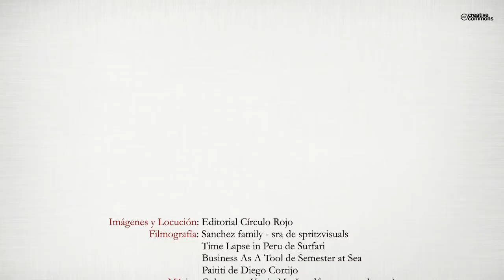El Derecho Consuetudinario frente al Derecho Nacional (Booktrailer) - Editorial Círculo Rojo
Existen diferentes grupos culturales en Perú, muchos de los cuales poseen su propio sistema de resolución de conflictos a través de la costumbre local. Sin embargo, cuando esta costumbre local o derecho consuetudinario se confronta con el derecho nacional de inspiración europea, nace una suerte de fusión jurídico-cultural en la cual el derecho consuetudinario pierde parte de su arraigo cultural a causa de ciertas condiciones prescritas desde un grupo cultural mayoritario.

Esta problemática se refleja por ejemplo en el distrito peruano de Amantaní, compuesto de islas en el lago Titicaca, ya que sus habitantes poseen su propio derecho consuetudinario frente al cual el derecho nacional trata de afirmarse. Así, aunque la Constitución peruana reconoce al derecho consuetudinario de los pueblos originarios, esta los conmina, por ejemplo, al respeto de los derechos fundamentales de la persona que son el fruto de una importación desde Occidente.

Pero acaso ¿aquello que un pueblo considera como fundamental debe ser fundamental para todos? Y aun más importante: ¿un grupo cultural mayoritario o con poder posee legitimidad para imponer un modelo jurídico a otros grupos culturales? De hecho, tal vez los derechos fundamentales transmiten una serie de parámetros para la protección del Ser humano, pero tal vez la forma a través de la cual son propuestos fuera de Occidente demuestra la existencia de un proceso etnocentrista casi invisible de uniformización. Es decir un proceso de modelización represiva desde un sistema cultural dominante hacia sistemas culturales dominados, en el cual estos últimos resultan violentados estructuralmente por cuanto la consecuencia del fenómeno de modelización a través del derecho conllevaría a su alienación cultural.

Carlos González Palacios es investigador en derecho y docente de la Universidad de Paris-Nanterre.